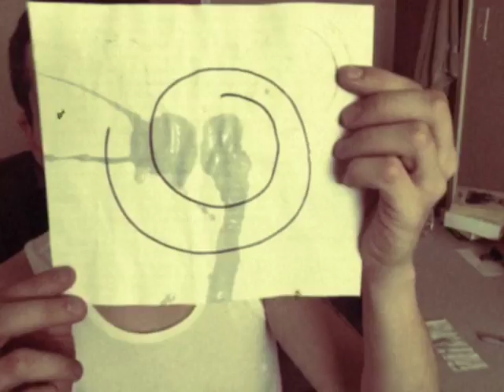How To Make Art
Learn the inspiring inspirations from acclaimed artist Houston Howl.